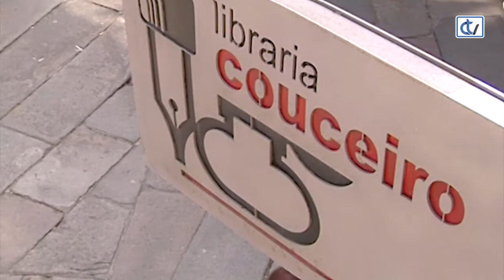Libraría Couceiro: Vincent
A nova editorial Raposeira estréase con libros dedicados a arte. Neste caso 'Vincent' é un caderno de actividades dedicado a Van Gogh. Nel, podemos coñecer a figura do pintor con datos sobre as súas obras e unha páxina só para que os cativos poidan plasmar a súa creatividade emulando ao artista.
É a nova recomendación da Libraría Couceiro.